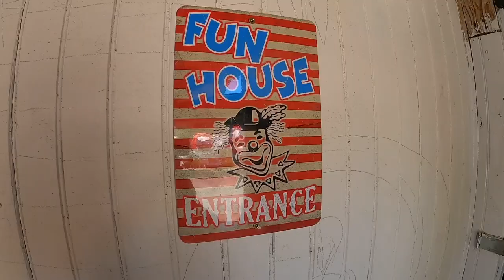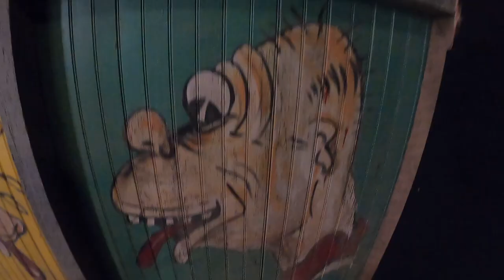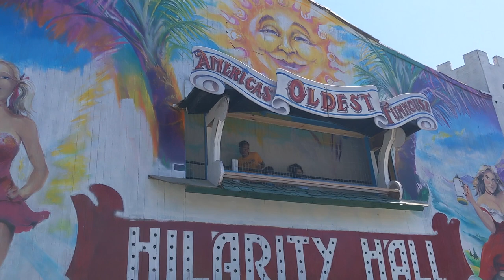THE OLDEST FUNHOUSE IN AMERICA - BUSHKILL PARK - EASTON,PA 2022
On this episode I talk a walk thru The Oldest Funhouse in America. Hilarity Hall..located at Bushkill Park in Easton,PA for their 120th Birthday Celebration.